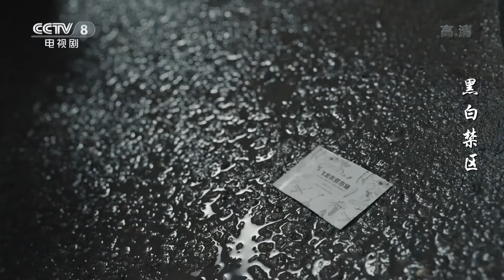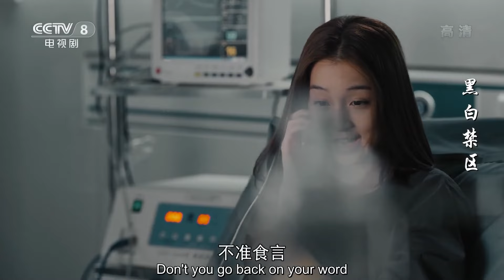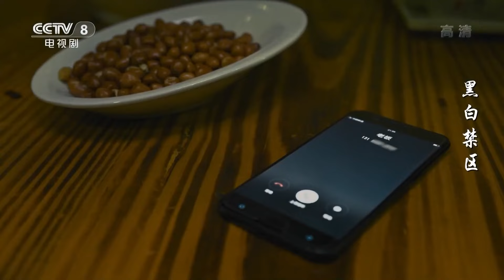女儿中毒无法苏醒 父亲直接越狱灭黑帮找解药《黑白禁区》精华合集EP11-15【CCTV热播剧场】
00:09 🎬淦天雷担心小暖 装病越狱
13:24 😡淦天雷怒端东郊养殖场寻解药
34:55 💥淦天雷被带回派出所 陈月亮被击毙
47:50 ✊🏻陈思动暗网下追杀令悬赏淦天雷

Highlight：淦小暖中了一种叫见血封喉的毒，中毒后五小时内要是拿不到药就会死。淦天雷装作中毒被送去了医院，却又悄悄从医院跑了出来，并去东郊养殖场找解药。淦天雷把毒贩打趴下后问药的下落，原来解药在农贸市场。淦天雷赶到飞龙农贸市场，找到了金链子，对方拿出解药，淦天雷急忙拿着药赶去医院，并亲自用静脉注射器给淦小暖打了药，淦小暖总算有了生命体征。